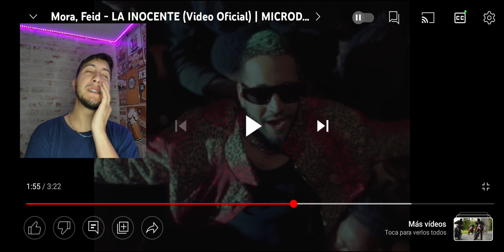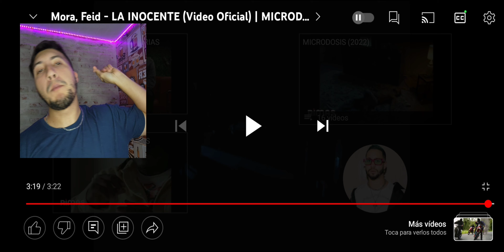Mora, Feid - LA INOCENTE [Video Reacción] Sebastian chans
Video reacción